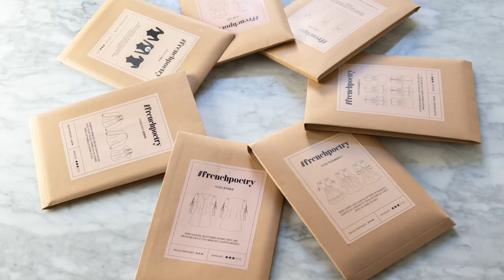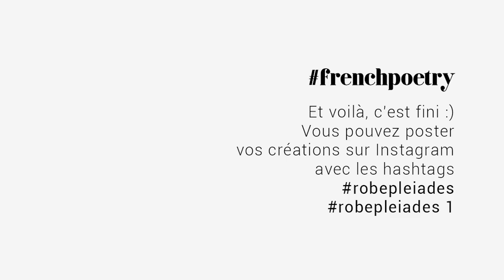Robe Pléiades 1 - Tuto couture - French Poetry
MISE À JOUR - cette vidéo est obsolète sur plusieurs points depuis la mise à jour du patron :
- Il n'y a plus de couture centrale sur le corsage (elle a été supprimée car vous êtes nombreuses à me l'avoir demandé, cependant maintenant qu'elle est supprimée, d'autres se plaignent de cette suppression... Je ne sais pas comment satisfaire tout le monde, je vous conseille donc de bien marquer la ligne centrale de la pièce pour savoir où positionner vos boutons et votre fente).
- La marge de couture sur le ruban est de 1,5cm comme partout ailleurs.

Dans cette vidéo je vous montre pas à pas comment réaliser la robe Pléiades 1 avec ses deux options de manches les plus complexes.
Bonne couture !